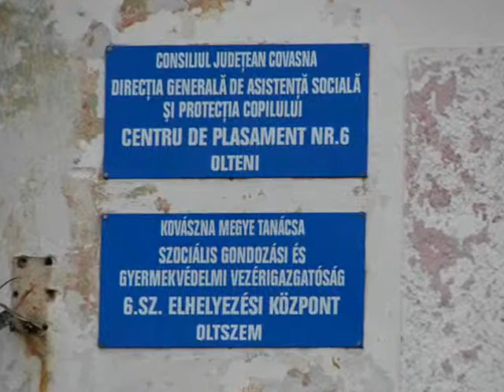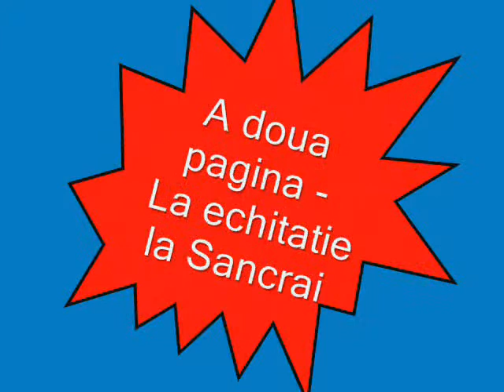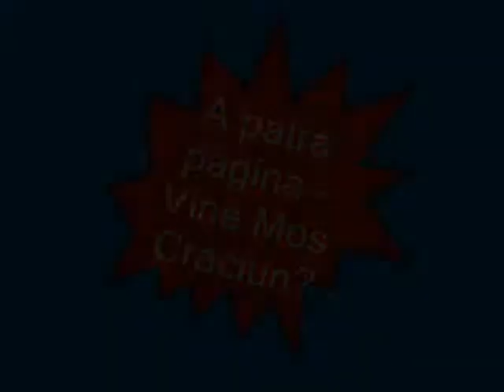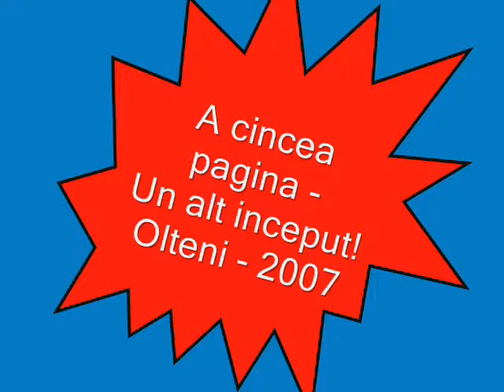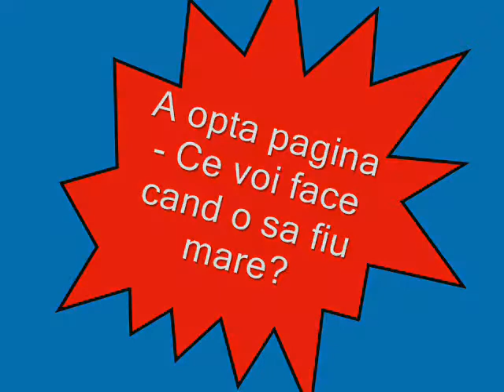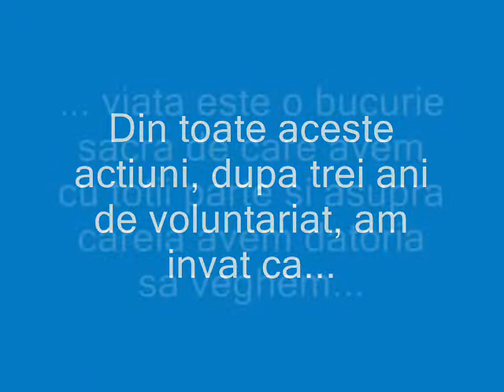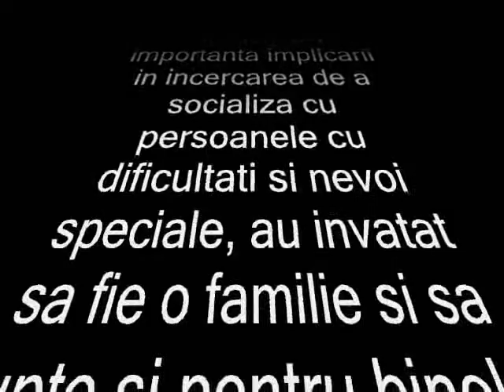Strategia Nationala Actiune Comunitara - Covasna - 2008-2009